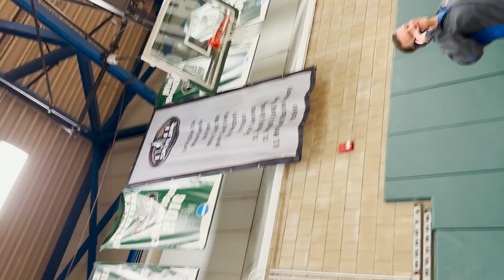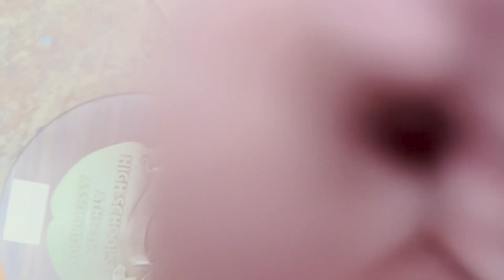2023 KMHS Girl's Varsity Vball - Semifinals vs. St. John the Baptist at Suny Old Westbury